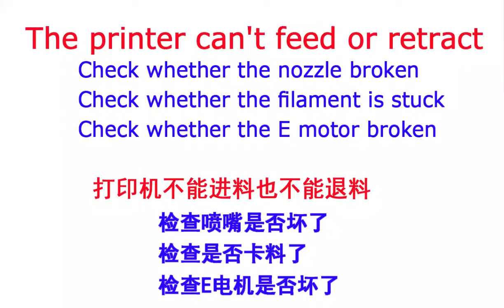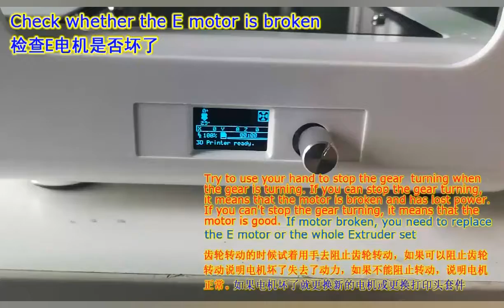EasyThreed MINNIE can not feed and retract, check and find out reason